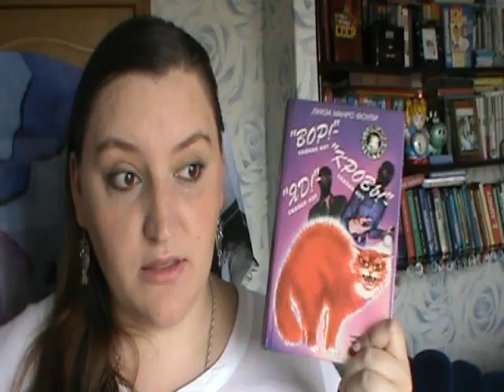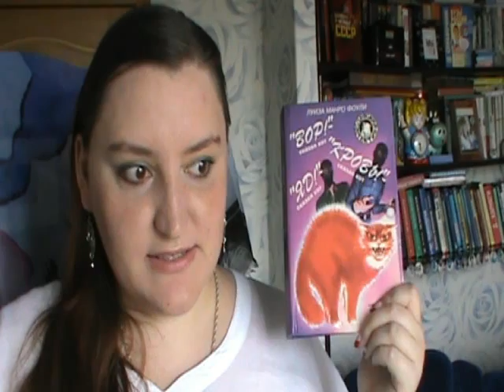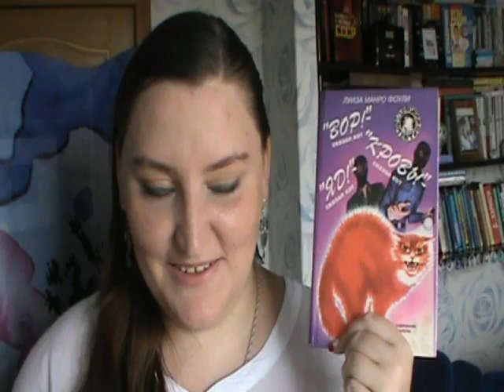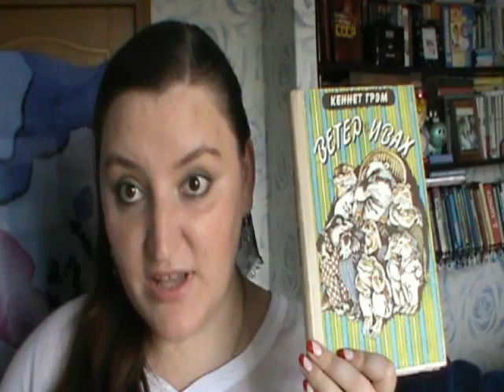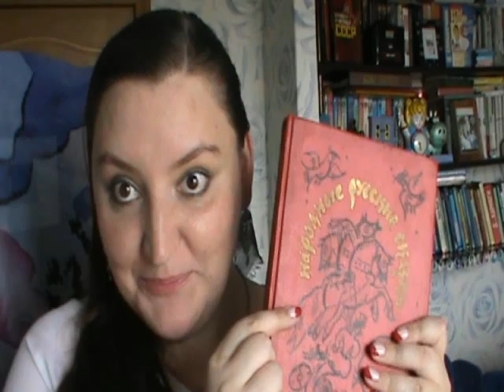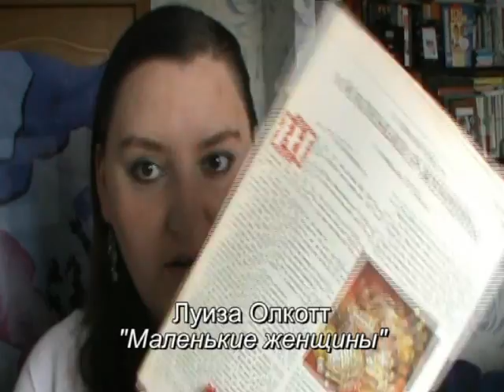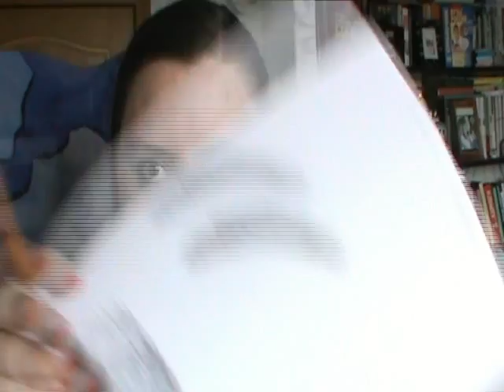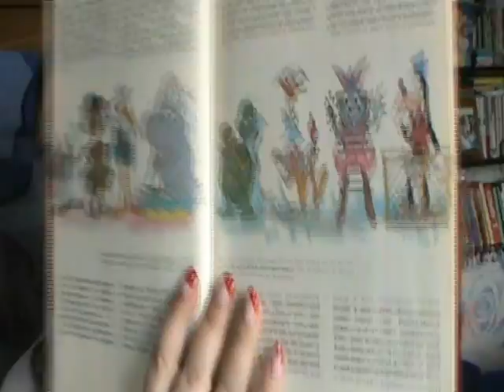Спасенные книги. Часть вторая.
Привет. Так случилось, что мною из забытья были спасены книги моего детства и отрочества. В каждой из них была заключена частички моей души. Каждая из них в свое время спасла меня в духовном плане. Я верю - помимо красоты и музыки еще и книги (хорошие, добрые книги) способны спасти мир! Я решила рассказать тебе о свидетелях моего детства, о моих спасителях. С каждой книгой связаны воспоминания и оттого видео вышло длинным. Кто досмотрел до конца, тот молодец! Возьми пирожок с полки )))))

0:00 "Вор! Кровь! Яд! Л.М.Фоули
4:55 "Волшебные сказки дальних стран и островов"
5:20 "Ветер в ивах" К.Грэм
7:44 "Народные русские сборники"
9:26 "Маленькие женщины" Л.Олкотт
12:33 "Детская энциклопедия здоровья" Р.Ротенберг

В видео использован отрывок из сериала "Друзья" (3 сезон, 13 серия)
Да по глупости! Хотела добавить ссылки на них, а это технически нельзя ((